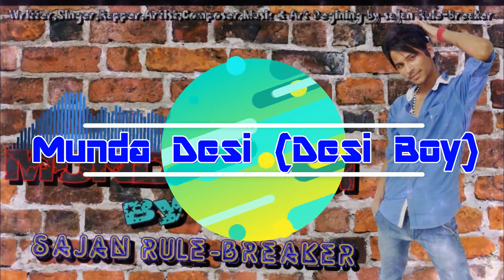Munda Desi 【Desi Boy】【2013】| Old Collection | Sajan Rule-Breaker, ( M. Jacob )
Munda Desi Is My 9th Song. From My Old Homemade Rap Songs. Some Things In This Song Are Relates To My Real life.
Some Lines Are For My Friends And Some Lines Are For All The Girls, Who Hope To Have Something From A Boy, Hindering Their Career.

Song - Munda Desi 【D∆si Boy】

Lyrics - Sajan Rule-Breaker

Rap - Sajan Rule-Breaker

Composer - Sajan Rule-Breaker

Album Art & Video - Sajan Rule-Breaker

 Song- Right Or Wrong
 Artist- M. Jacob
 Album- Right Or Wrong
 Licensed by AdRev for Rights Holder (on behalf of Husberg
 Records); Hexacorp (music publishing), AdRev Publishing
Theme--

Main Munda Desi HipHop Da Diwana,
Ja-Ja Kuriye Main Tere Picche Naiyo Aana.

Audio Links:-

Use # Tags While Share

thanxxxxxx Alot N Luv U All.

This Is Prmotional Use Only